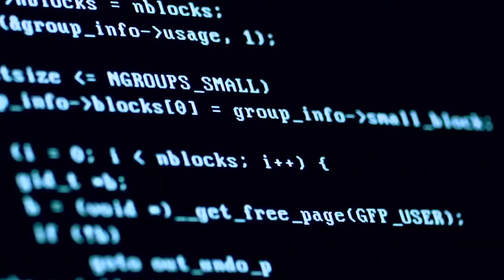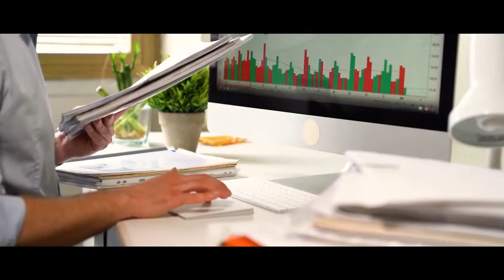¿Es Enola Holmes feminista? | UFM Talks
La relación entre feminismo y liberalismo, y el rol del cine en la transmisión y desarrollo de estas ideas fueron los temas abordados por Irune Ariño, subdirectora del Instituto Juan de Mariana y Stephanie Falla, directora de la Escuela de Cine de la Universidad Francisco Marroquín. Esta UFM talk, organizada por el Centro Henry Hazlitt centró su análisis en el personaje de Enola Holmes, protagonista de la película del mismo nombre, que se estrenó en el 2020, fue dirigida por Harry Bradbeer y se basa en la serie de libros escritos por Nancy Springer.

A criterio de Irune, el feminismo es introducido de forma transversal a lo largo de la película y de manera particular a través de la historia de la madre como militante del movimiento sufragista en Inglaterra. La también autora, comentó que no es la tradicional historia de acción, donde suele presentarse a la mujer como una persona indefensa que al estar en apuros necesita un hombre que la salve.

“El personaje de Enola es una oda, no solo a la autonomía, sino también a la responsabilidad, que es algo que los liberales solemos conectar mucho con la libertad” — Irune Ariño

Por su parte, Stephanie Falla, expuso los símbolos feministas usados en la película como el corsé, el dinero y la bicicleta.  A su criterio el mensaje central es que Enola es protagonista de su historia y de la búsqueda de su propio destino. La describió como una mujer educada e independiente con muchas herramientas para enfrentarse al mundo; en su viaje del héroe desarrolla su responsabilidad y pensamiento crítico en la toma decisiones.

“El personaje rompe la cuarta pared, lo que nos hace cómplices de esta aventura”. —Stephanie Falla

Las conferencistas resaltaron que el feminismo en su nacimiento es eminentemente liberal porque aboga por la igualdad ante la ley de hombres y mujeres. Igualdad que es defendida por los liberales, pero que requiere del feminismo que va más allá.

Para Irune, el feminismo comparte dos tipos de afirmaciones: una normativa, que se refiere a que mujeres y hombres deben tener los mismos derechos y deberes, y otra descriptiva que menciona las desventajas que ha encontrado la mujer respecto de los hombres.

“A veces se trata de pensar en feminismo como una victimización de todo lo malo que nos ha pasado (...) No es solo lo que todavía falta, lo que no tenemos, sino también que ya tenemos, y que estamos haciendo con ello”. —Stephanie Falla

Conoce, inspírate y aprende más sobre el feminismo liberal y otros temas de interés en New Media UFM.

Organizado por:
Centro Henry Hazlitt